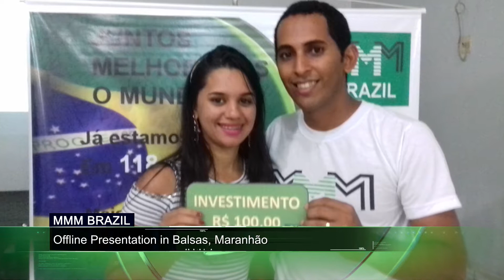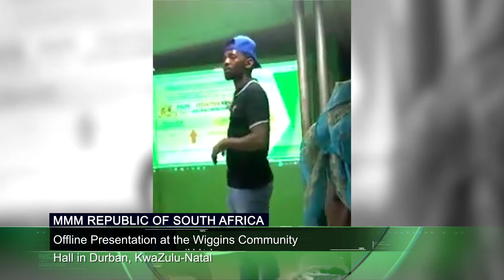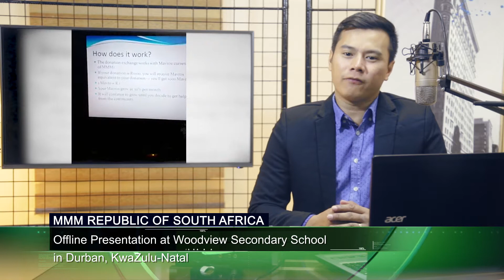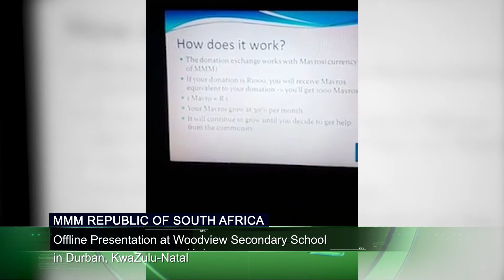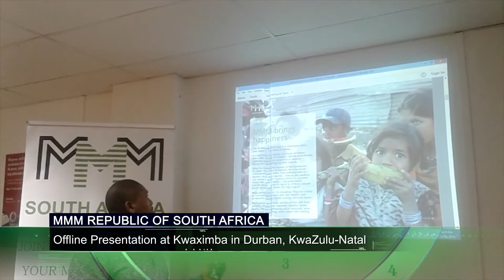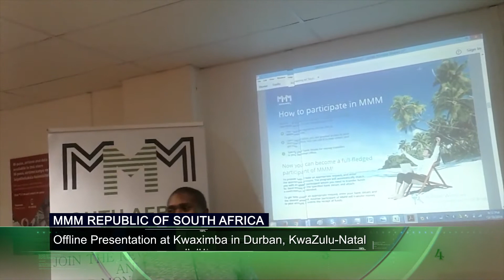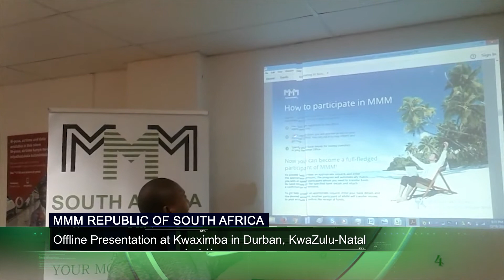MNC weekly roundup ep47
Stories from our Communities in Brazil and Republic of South Africa are highlighted in our Events Roundup this week.While in MMM Gives Back, a team from MMM Nigeria visits the children of Gusao Orphanage Home.And in his Just My Opinion, Guider Emil San Juan asks,  “BTC Mavro, is it useful?”Details of our stories in just a moment.